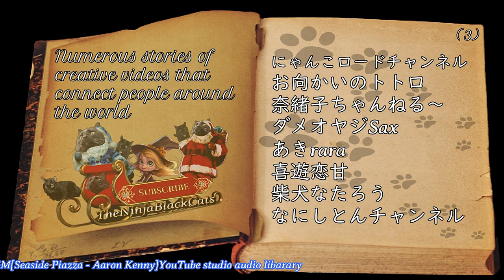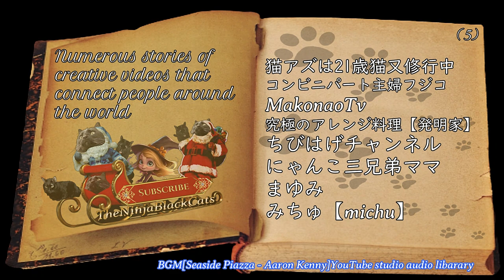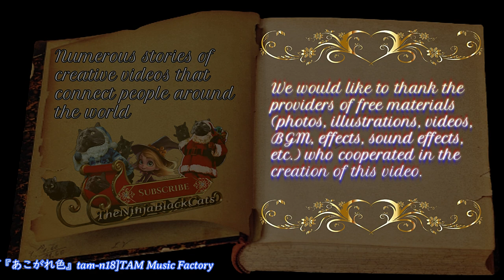BOOK OF KIKI SANTA Chapter 1st キキサンタの本 1st キキ 説明欄をご覧くださいね🙏 Please read the description section 👍✨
チャンネル名の誤読を避けるために、敬称を省略させていただきましたご理解のほどよろしくお願い申し上げます。